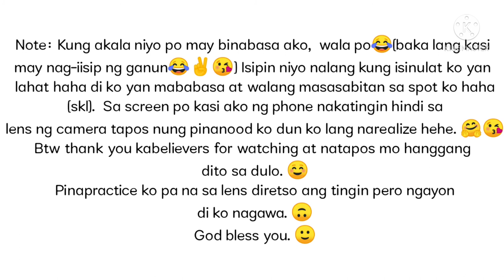WISDOM OF THE BIBLE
WELCOME TO MY LIFE. It's my pleasure to meet you. God bless.

Hi Kabelievers. Pasensya na ho kayo sa background noise umuulan po kasi please wear your headset po para mas malinaw niyong marinig ang boses kung cute charot😂 Enjoy watching po.

Care to follow me? I'll appreciate it▼

In case you want to give me 1 peso hihi. Thanks in advance.🙃🙂😙
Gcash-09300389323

Your effort is so much appreciated. Love you and God bless.

MORE POWER